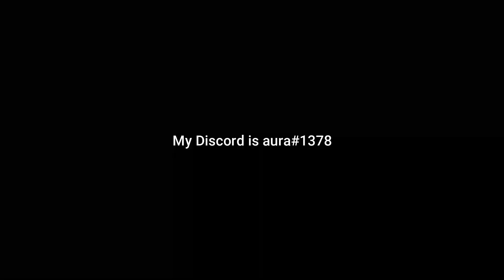Trapped in my mind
hmu on discord